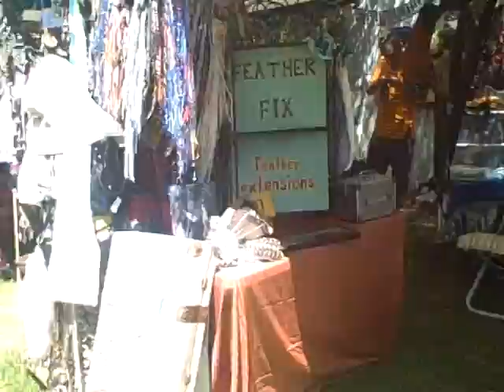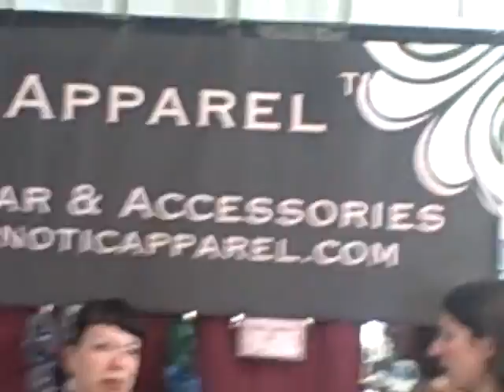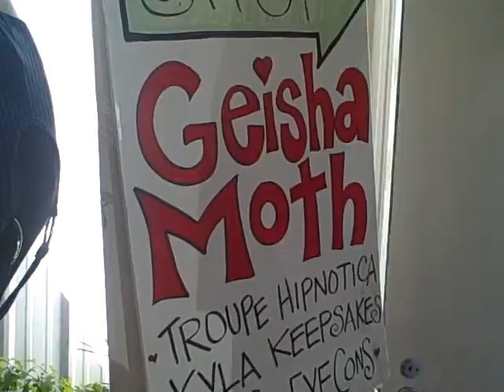TF Vendors 2